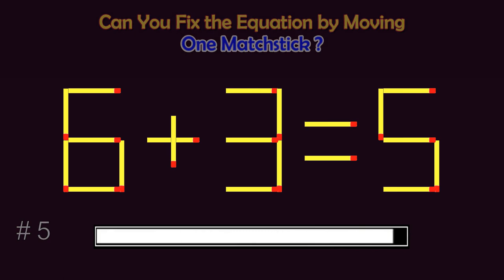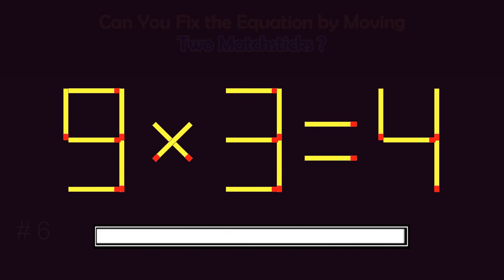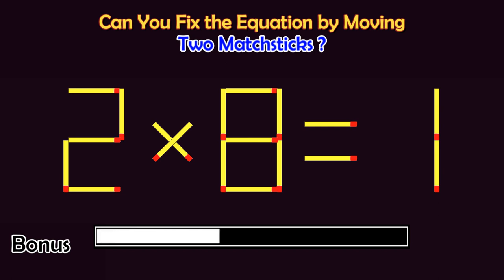Matchstick Puzzles # | Can you fix the math equation by moving one or two matchsticks?